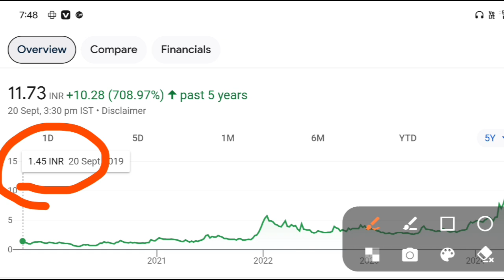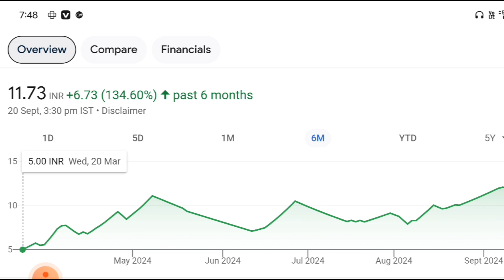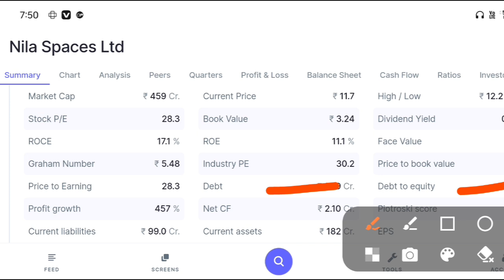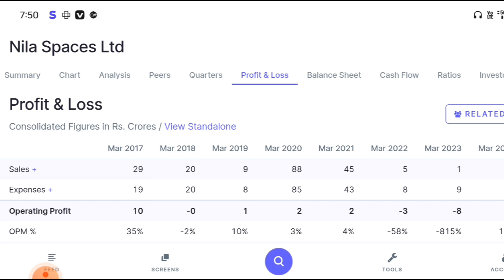Nila Spaces Letest News | Nila Spaces share letest news